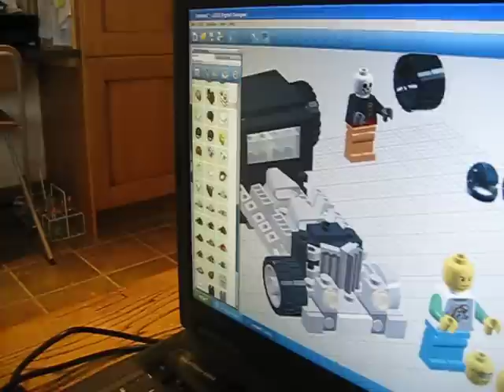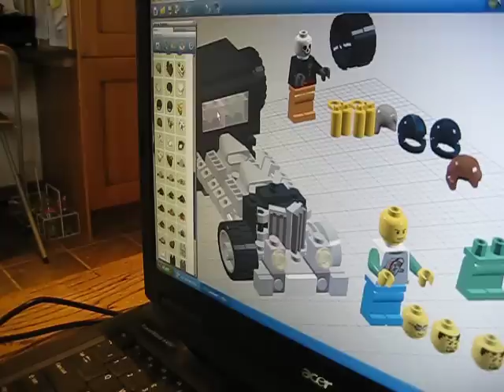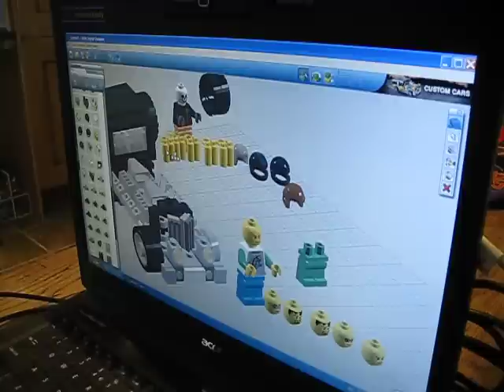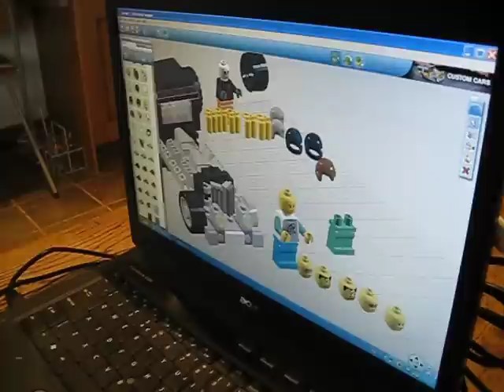Sam on his computer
Sam playing Lego for the first time on his computer! Paralysed from the neck down, Sam cannot play with toys with his hands, but is now an expert at playing on the computer! Using a joystick for the cursor and another joystick for clicking (the Tetramouse) it opens up a whole new world of play and education that computers have to offer. BBC/cbeebies and tractor videos on YouTube are favourite websites! Now Sam's five and full time at school, nothing is going to stop Sam achieving the great heights he truly deserves! Well done little Sam! Thanks to Bobby, Tomoko and family for showing us the Lego program!